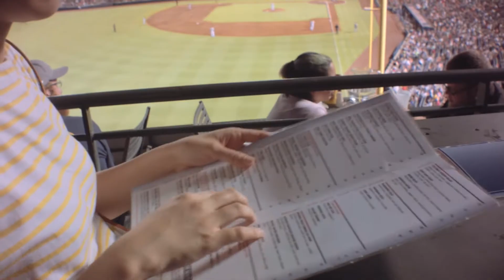Turner Field Forever (2014)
camera: blackmagic pocket cinema camera (shot in ProRes LT)
lenses: MIR-11M 12mm F2, VEGA7-1 20mm F2

Very quickly color corrected with a FilmConvert Adjustment layer.